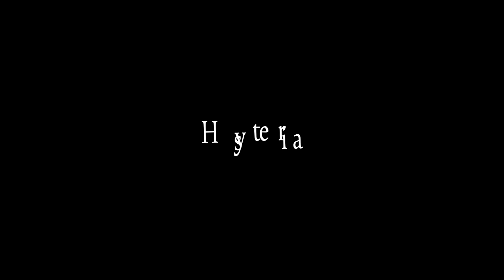Hysteria ('Slender' and 'Marble Hornets' based Short by Zachary Butler)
SUMMARY:
After encountering a doll, an isolated mechanic undergoes a series of disturbing dreams\hallucinations, slowly depriving his sanity that leaves him into a state of Hysteria.
CAST AND CREW
An Allen High School Production
Starring: Austin Butler
Director: Zachary Butler
Writers: Cody Nguyen and Zachary Butler
Editor: Zachary Butler
Cinematographers: Zachary Butler and Cody Nguyen
Gaffer: Justin Mutawassim
Original Soundtrack by: Simon Wilkinson
Additional Audio: Nathan Mattock
Makeup Artist: Maddie Etherington
Misc. Crew: Shaylee Butler and Morgan Reynolds
This film was created specifically for the Dallas International Film Festival High School Showcase. We were given the due date for the submission on short notice...which only gave us a total of 76 hours to Write, Shoot, Edit, Reshoot, and submit the Final Product literally like an hour before the film was due for judgement. About a month later we received a call that informed us that our film was an Official Selection for the showcase!

After hearing all of the feedback from those who have participated in Private Screenings and after witnessing the positive reaction from the sold out crowd at the showcase, it's finally uploaded for your viewing!